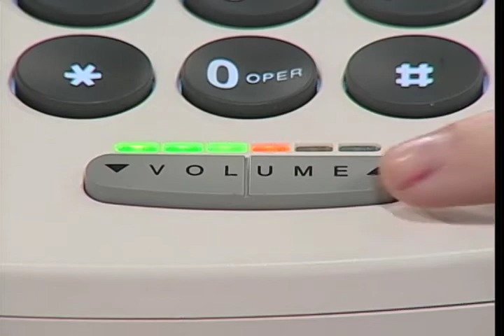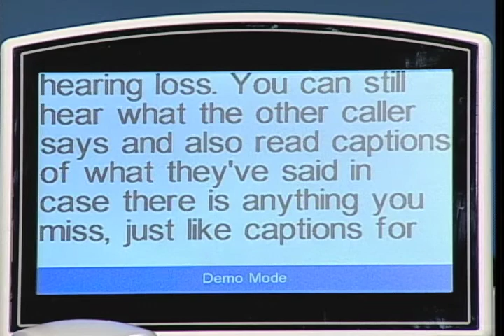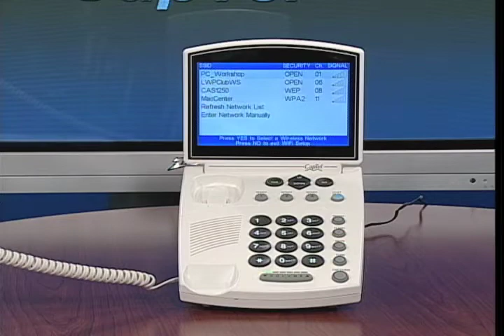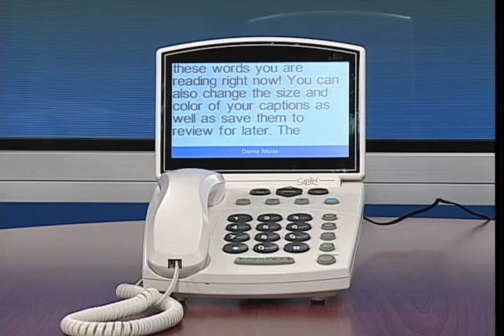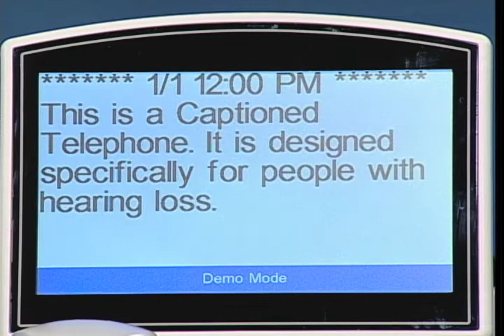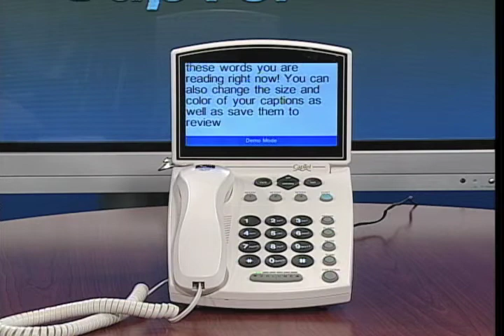Alle Rhames Rob Merritt Captel 2013